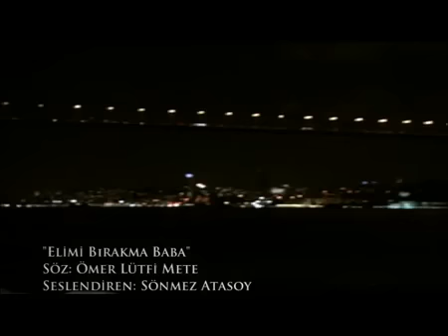Ömer Lütfü Mete - Elimi bırakma Baba